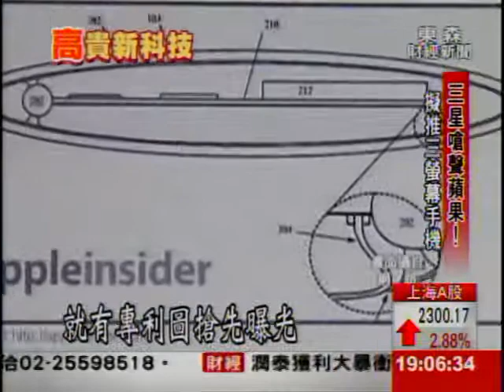不用搶電視! OLED電視可同時播映2節目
很多人都有跟家人搶電視看的不愉快經驗，不過如果電視可以同時播放兩個節目，是不是就可以解決了呢?南韓三星在英國推出這台電視，只要按下3D眼鏡鏡架上的紐，就可以任意切換兩個頻道，也就是說，兩個人看同一台電視，眼中卻是不同的畫面，可以各看各的，只是一台要價33萬台幣，並不便宜。